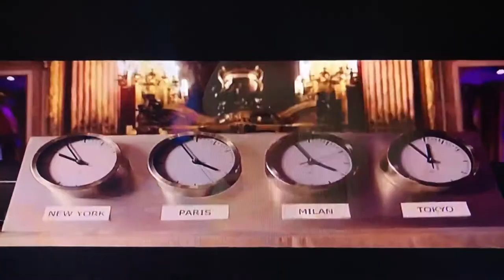AnnA 2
AnnA

Strike a pose scene - 2019